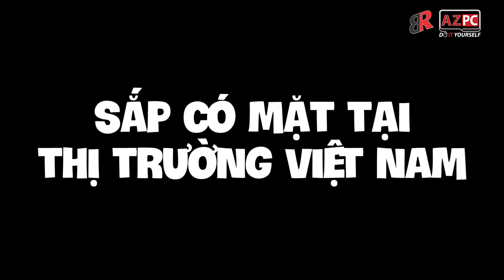Gigabyte C621-WD12 | hi-end motherboard trailer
Đây là sản phẩm cực kì cao cấp của Gigabyte, vũ khí để Gigabyte trở lại thị trường Việt Nam ở mảng workstation.
Hàng demo, vừa nhận được từ Gigabyte thì mình làm vài shoot cho anh em tham khảo và chuẩn bị tiền :D Main này đi kèm với cặp intel Gold 6150 là đẹp đôi :D

- Nhấn theo dõi kênh để cập nhật các tutorial về phần cứng mà AZPC chia sẻ, cũng như các bài review có nội dung trung thực, rõ ràng, tất cả mọi hardware AZPC review là do AZPC mua về review, ko phải nhận hàng sample của hãng hay nhà phân phối, do đó chúng tôi khen chê rõ ràng, ko tâng bốc hay dìm hàng sản phẩm nào cả.
- Máy ráp của chanel AZPC được bảo trợ bởi Bảo Râu Enterprise Workstation (BRS) - nơi ra đời của các bộ máy chuyên dụng trị giá hàng tỷ đồng mà AZPC đã từng post.
- Đặt biệt, chính sách bảo hành 1 đổi 1 ngay lập tức trong 2 năm mang lại sự an tâm tuyệt đối cho người sử dụng. Luôn có máy backup để bảo hành (bán máy 1 tỷ là có máy khác 1 tỷ sẵn trong kho để bảo hành). Ngoài ra BRS còn có 1 studio - testlab, nơi có SẴN đầy đủ mọi thứ liên quan đến máy tính siêu khủng.

- App AZPC trên iOS: search từ khóa AZPC trong appstore là ra.
- Muốn trải nghiệm, dùng thử, test máy, đừng ngần ngại alo 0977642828 để book lịch hẹn và đến AZPC để trải nghiệm.